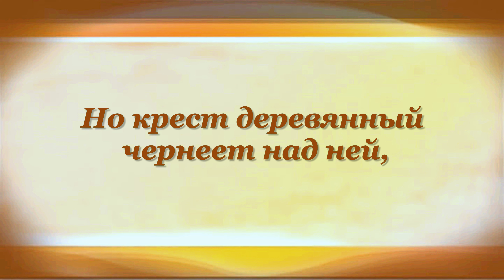КРЕСТ НА СКАЛЕ Михаил Лермонтов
Buy poems of Lermontov on Amazon (paid link):

00:00 КРЕСТ НА СКАЛЕ
(M-lle Souchkoff)
Михаил Лермонтов

00:08 В теснине Кавказа я знаю скалу,
Туда долететь лишь степному орлу,
Но крест деревянный чернеет над ней,
Гниёт он и гнётся от бурь и дождей.
00:25 И много уж лет протекло без следов
С тех пор, как он виден с далёких холмов.
00:34 И каждая кверху подъята рука,
Как будто он хочет схватить облака.
00:41 О, если б взойти удалось мне туда,
Как я бы молился и плакал тогда;
И после я сбросил бы цепь бытия,
И с бурею братом назвался бы я!